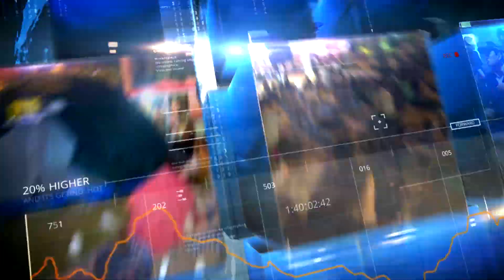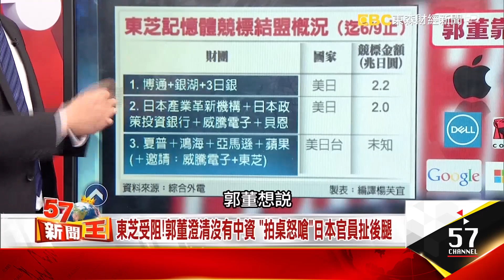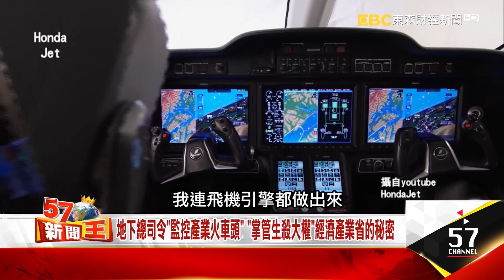郭董怒嗆「非必要不回台灣」的背後…台灣行政效率像「樹懶」？ - 黃世聰 蔡明彰《５７新聞王》精華篇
郭董要蓋間抗癌醫院，
竟然得等上10年！
郭董砲轟台灣行政效率太差，
若無必要
盡量不想回台灣。
然而，郭董左手砲轟台灣政府
右手加碼搥桌嗆日本官員
破壞併購東芝大局
ㄧ日兩爆氣的郭董，
震怒有沒有道理？